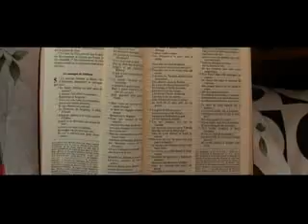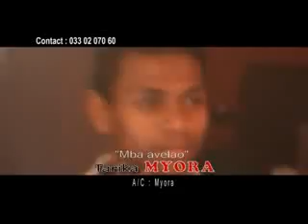Mba avelao Tarika MYORA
Hafatra mavesatra , Tarika Myora "mba avelao" , rock évangelique